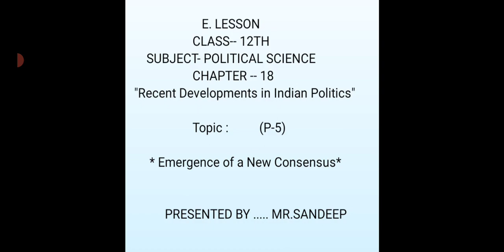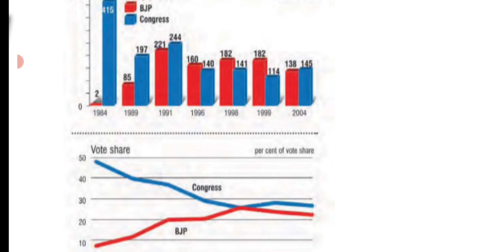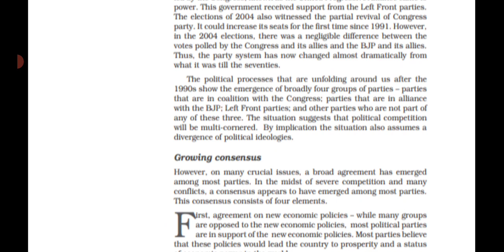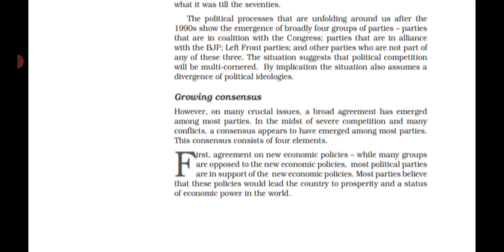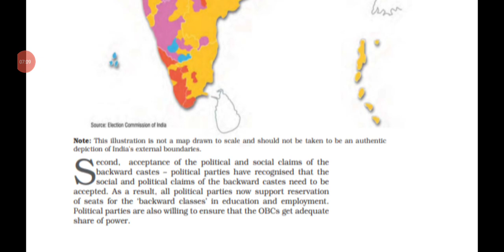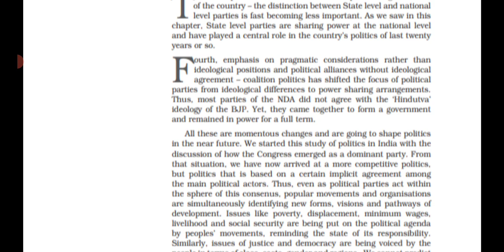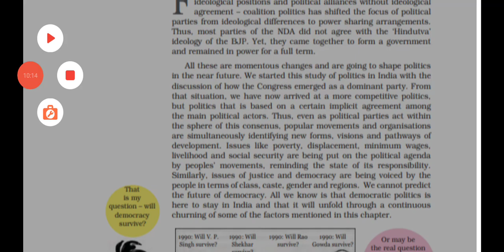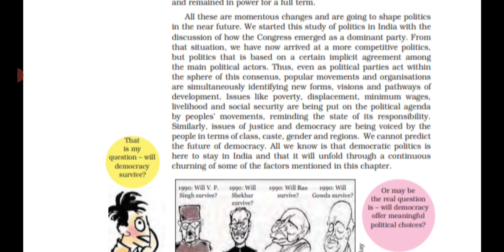Class 12TH CH-18 " Recent Developments in Indian Politics". (P-5)